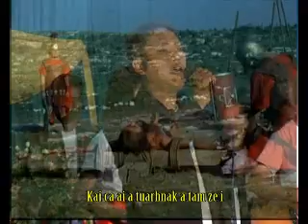Phun Ceu Thuan - " KAIMAH MANIN "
Album : Kutawng Zom In
Puah/ Sa : Phun Ceu Thuan